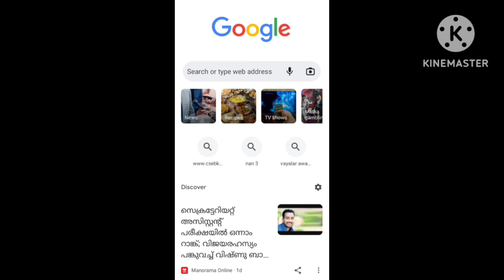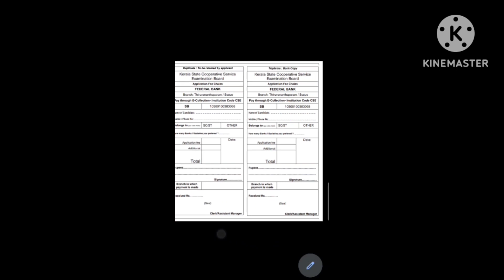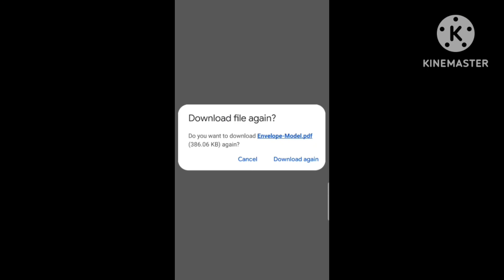Co-operative bank Notification new/ Application form, Chalan form ഇവ ഡൗൺലോഡ് ചെയ്യുന്നതെങ്ങനെ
Co-operative Bank Exam new Notification details